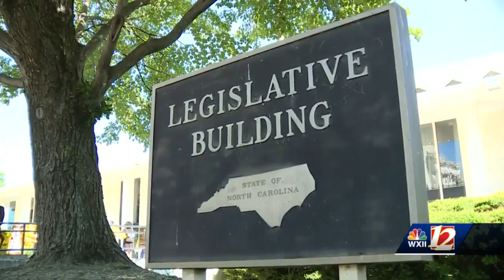Partisan Gerrymandering heads to state supreme court Monday